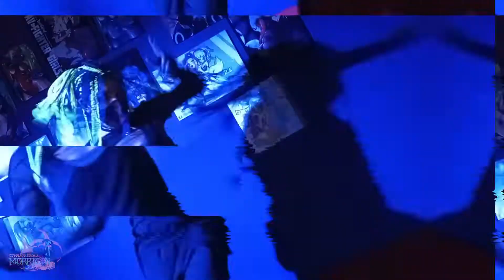Cyber Doll Morrigan ☣ Broken - Cube [x] ☣ Industrial Dance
🦾If u like my vids, pls consider support me to make more !🖤☕
⚡"If u feel that something is missing from ur life,
IT'S MORE VOLUME TO INDUSTRIAL MUSIC ~!!"⚡